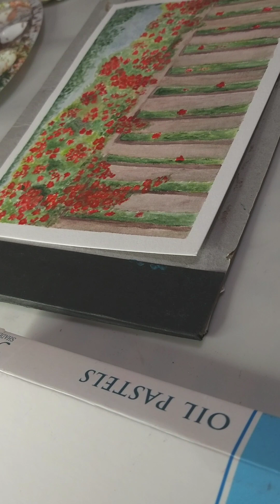GardenArtChallenge tutorial in watercolour painting easy learning